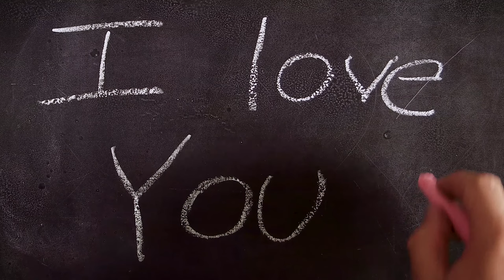I Love You Message In The Chalkboard